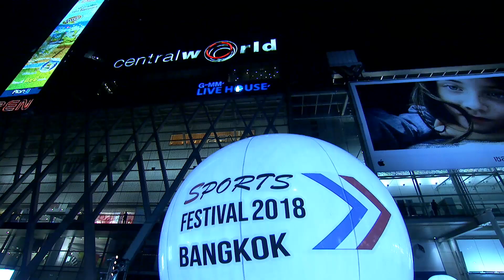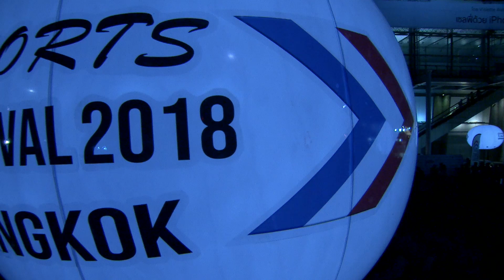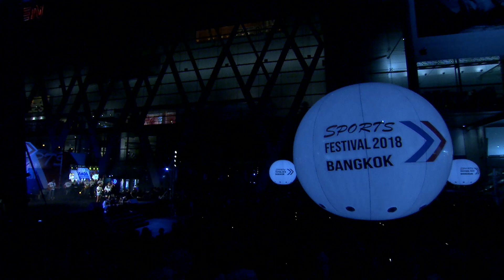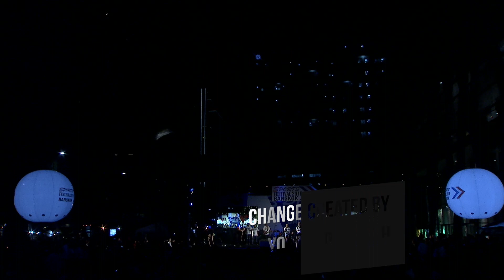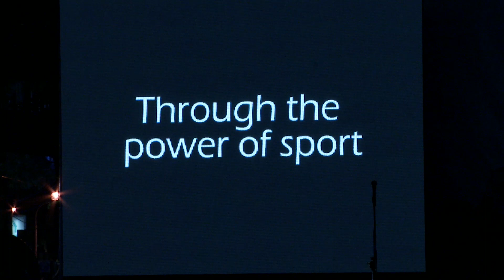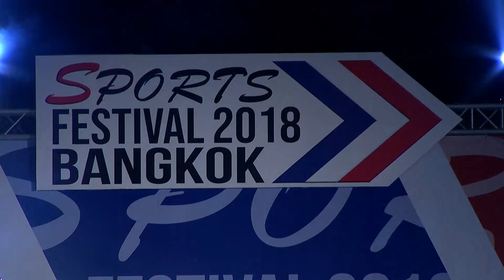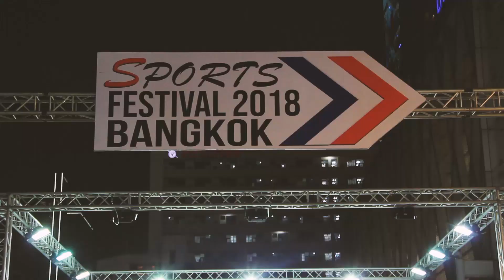Opening Ceremony Sports Festival 2018 Full Edit